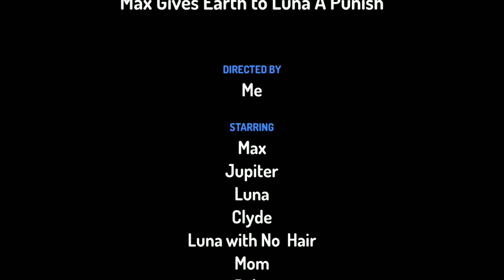max Gives Earth To Luna a punishment day/grounded